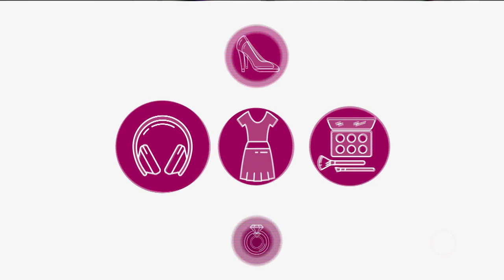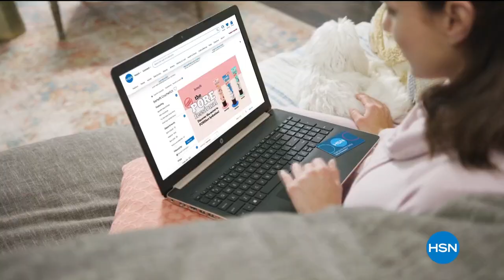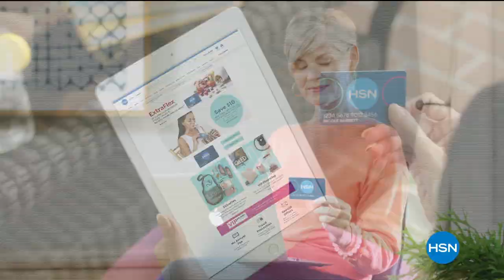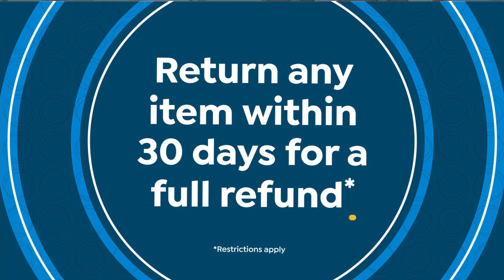HSN | Diane Gilman Fashions 02.07.2021 - 08 PM